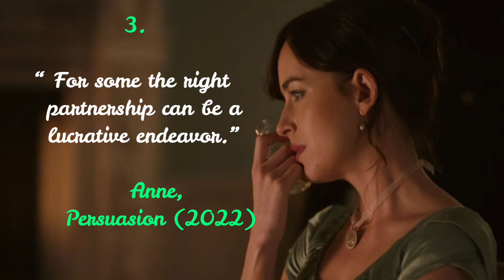THERE TWO KIND OF LOVE TOP 7 INSPIRE QUOTES ABOUT LOVE FROM THE MOVIE PERSUASION (2022)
What is the meaning of love ? What are the different kind ? What is one of the best short Love quotes to express your feeling? What is one of the best meaning quotes to express your feeling? What are the Most short Touching Romantic Quotes on ❤️ Love ❤️ from famous authors ? What are the short deep love quotes to remember ? Check out the Top 7 short quotes on the meaning of ❤️Love ❤️ to inspire you and empower you in your relationship.

You may also find answers for these questions: what are some love short quotes about the meaning of love? what are some short love quotes and sayings ? What are deep meaning love quotes to remember?  What are some short love quotes for Tik-tok?  What are some short love quotes for Instagram post ? what are some short quotes on the meaning of love for her? what are some short quotes on the meaning of love for him?

What are the 7 best deep short love quotes to remember? What are some short romantic love quotes ever? What are some love quotes for weddings? What are some quotes about love to do not forget ? what are some short romantic quotes that can inspire you ?

what are some quotes about love quotes from movies ? what are some quotes about love quotes from the movie persuasion?

QUESTIONS :
What is one of your favorite Love Quotes in our compilations?